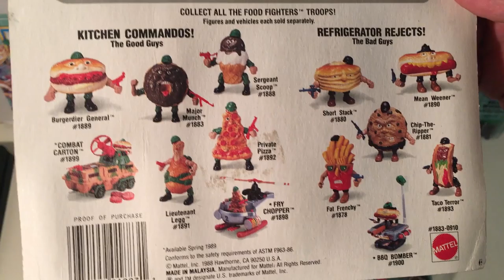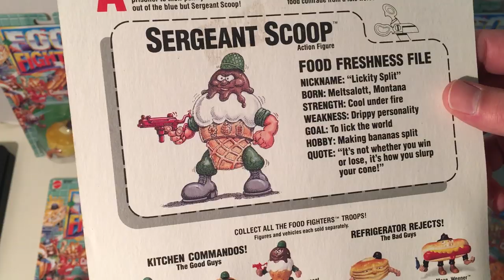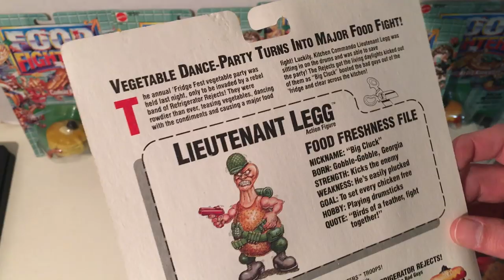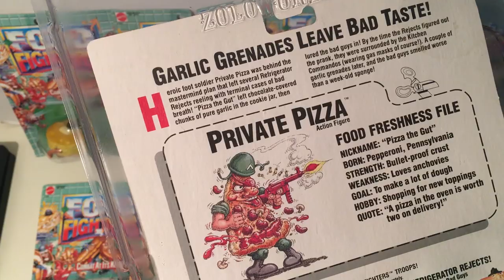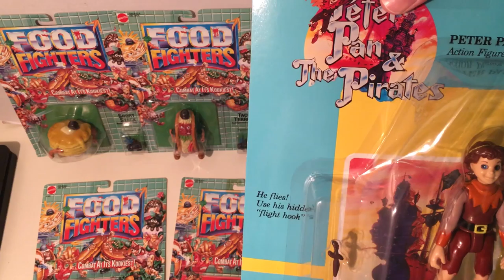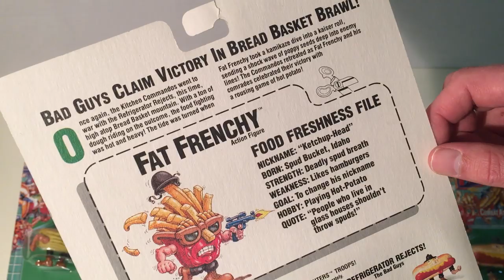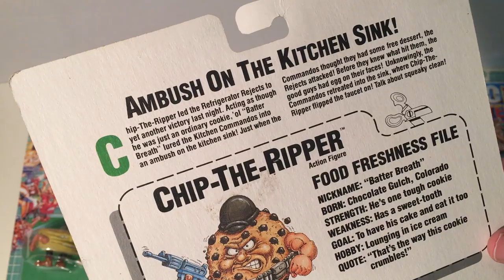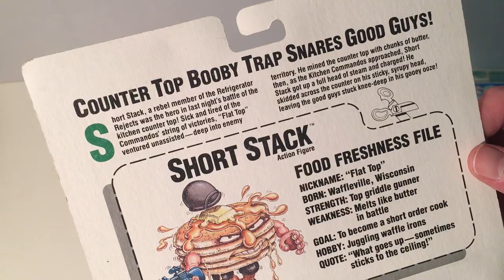VINTAGE FOOD FIGHTERS TOYS COLLECTION 1988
This video showcases my Food Fighters collection made by Mattel in 1988. A legendary toy line that is often forgotten.